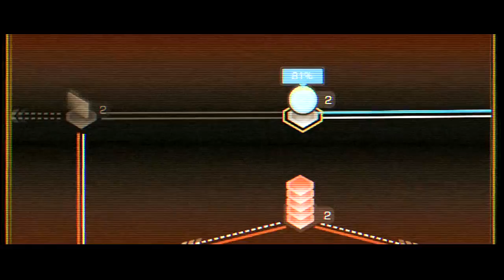Deus Ex: Human Revolution - Director's Cut Launch Trailer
Take a look at the launch trailer for Deus Ex: Human Revolution - Director's Cut, now available for Wii U, Xbox 360, PlayStation 3, and PC.

Follow Deus Ex: Human Revolution - Director's Cut at GameSpot.com!